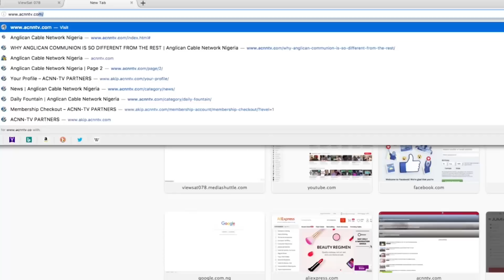DAILY FOUNTAIN OF OCTOBER 25, 2018 - REV'D CANON IFEANYICHUKWU NRIAMA